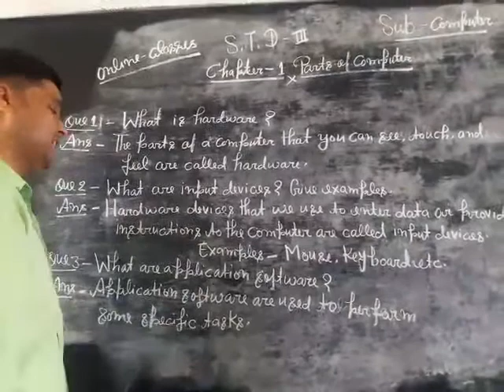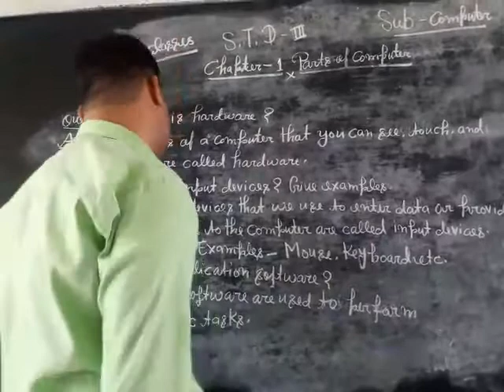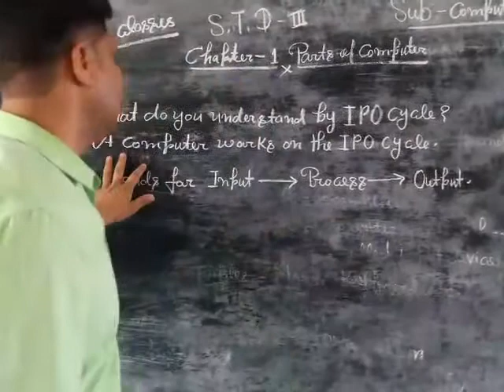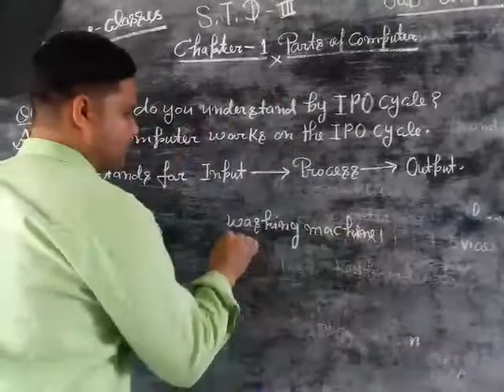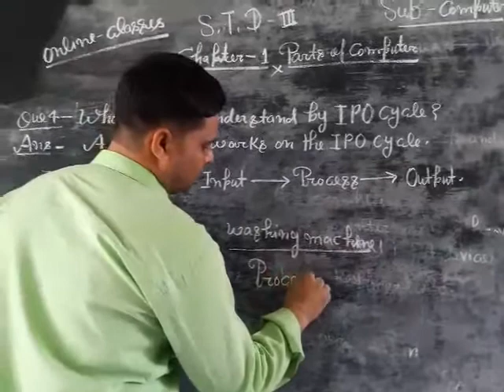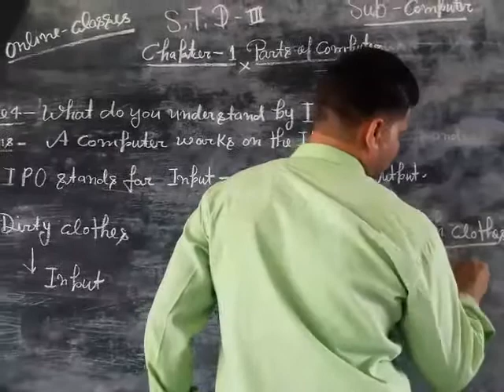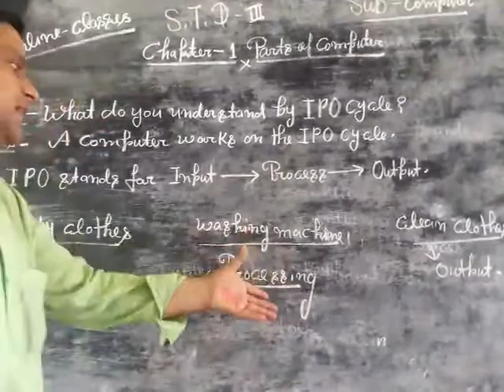April 13, 2020